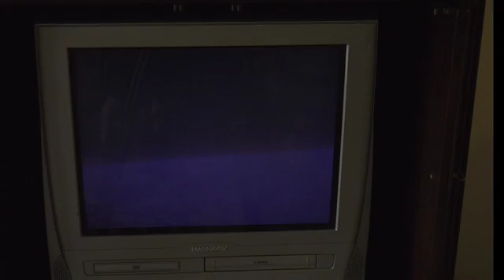Keys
A 2 minute short film using only close-ups. Its about a beautiful day that doesn't go as expected.

Music